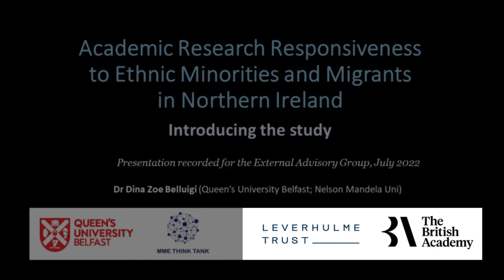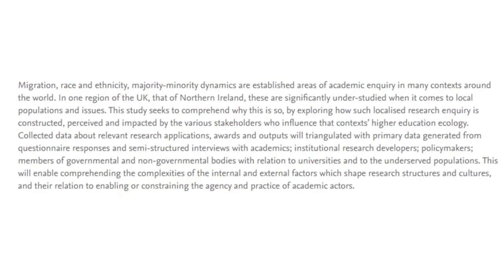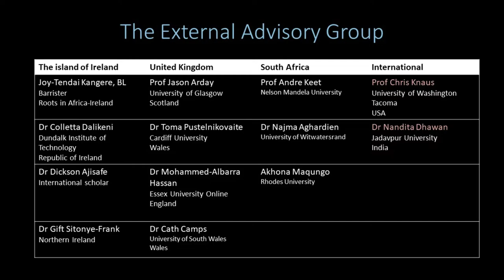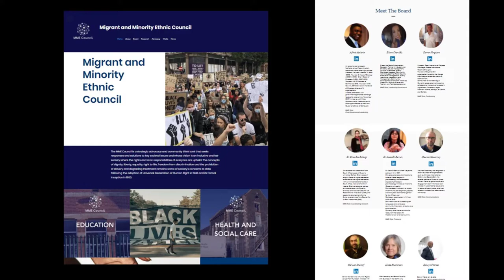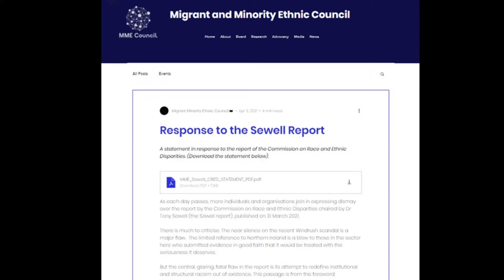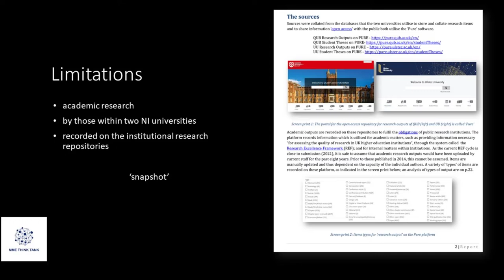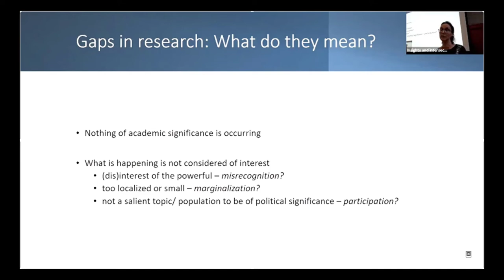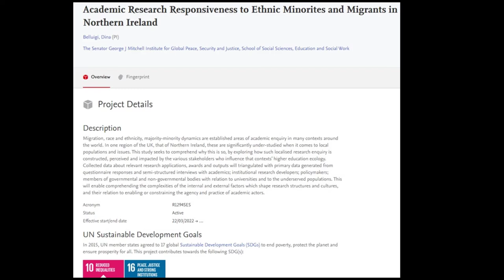Introduction: Academic Research Responsiveness to Ethnic Minorities and Migrants in Northern Ireland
Presentation recorded for the External Advisory Group, July 2022, by Dr Belluigi, with input from Yvonne Moynihan.